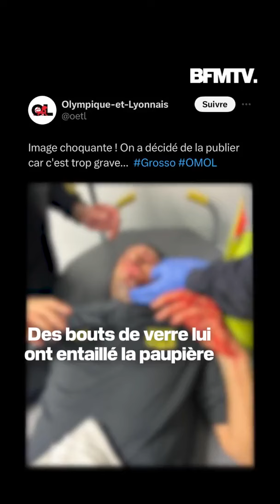BFMTV - ⚽ Bus caillassé, visage en sang, comportements racistes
BFMTV - ⚽ Bus caillassé, visage en sang, comportements racistes... On vous raconte comment une série d'incidents a mené au report du match OM-OL